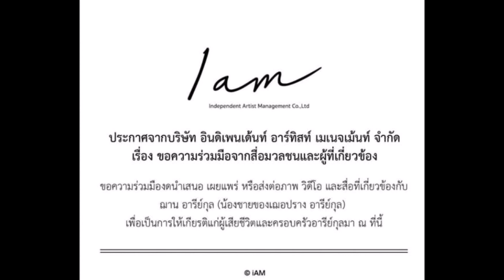ต้นสังกัดเฌอปราง แถลงการณ์ขอความร่วมมือ ปมน้องชายเสียชีวิต